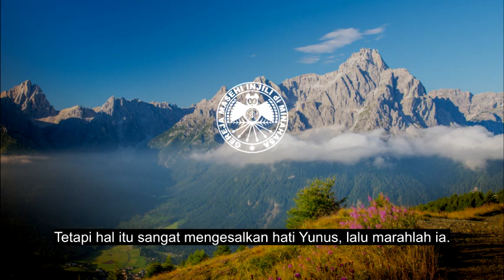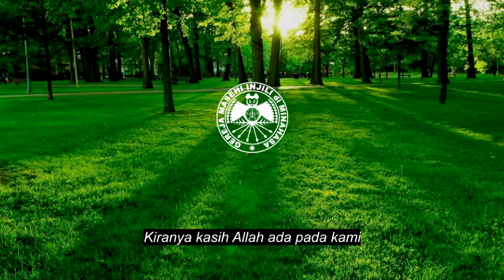RHK Minggu, 10 Mei 2020 | Yunus 4:1 | MENGAPA HARUS MARAH?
RHK Minggu, 10 Mei 2020 (Audio + Teks)
Yunus 4:1

RHK audio ini dibuat dengan mengambil sumber teks dari buku Renungan Harian Keluarga (RHK) Edisi April-Mei 2020 yang diterbitkan oleh Bidang Ajaran, Pembinaan dan Penggembalaan (APP) Sinode GMIM.